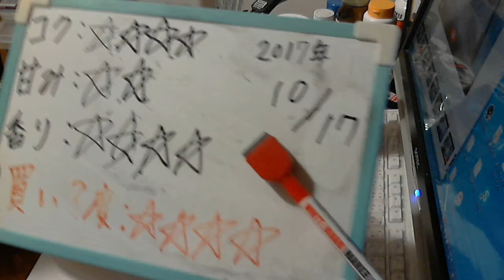酒好きな元新潟人の飲酒動画 part1389 キリン 一番搾り 黒生【生ビール】Japanese Drinking Beer Liquor